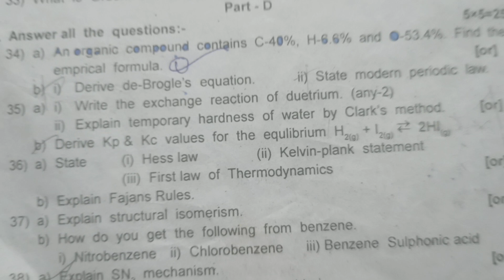11th chemistry second revision exam question paper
this video will be helpful to prepare for second revision exam